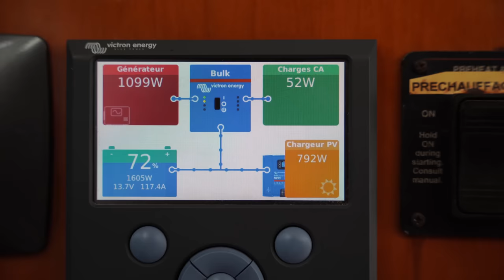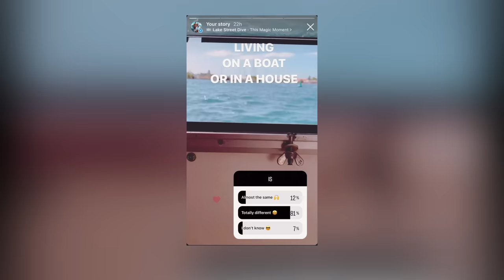Are YOU Ready for the BOAT LIFE Challenge? Ditch The HOUSE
Thank you for supporting us on our journey. We couldn't do it without you!

EP129 : Antigua and Barbuda
Living on a sailboat isn't just a change of address; it's an entirely new way of life, where the ocean becomes your backyard, and every day is a new adventure. We embarked on this journey with excitement, a little fear, and a whole lot of curiosity. As we set sail, we quickly discovered that boat life is a delightful mix of challenges, spontaneity, and breathtaking beauty.
One evening, we found ourselves on a peculiar mission to find donkeys. Yes, donkeys!
Tara enthusiastically took on the role of a detective, her eyes sparkling with curiosity as she shared her observations. Soan, the spirited explorer, dashed around with boundless energy, eager to participate in the adventure. This unexpected detour was one of the many surprises boat life has thrown our way, and we've learned to embrace the twists and turns with a good laugh and a sense of wonder.
In the realm of boat living, water is never taken for granted. Our trusty watermaker is our lifeline, turning seawater into a precious resource. When it decided to take an impromptu vacation, we had to get creative and find resourceful ways to wash dishes and do laundry, all while praying for its speedy recovery.
Speaking of resourcefulness, cooking on a sailboat is an experience like no other. The day we bought a lobster from a local fisherman and cooked it on the beach felt like a win, a delicious symbol of our adaptability. Our makeshift kitchen might not rival a gourmet restaurant, but the sense of accomplishment and the stunning backdrop make every meal an unforgettable experience.
As we sail from one idyllic destination to another, we've met locals who've welcomed us with open arms, generously sharing their culture, knowledge, and even homemade fishing gear. The friendships we've formed have been some of the most rewarding aspects of our journey, reminding us that kindness and generosity transcend borders and languages.
Of course, boat life isn't always smooth sailing. Stormy weather and rough seas can make even the most hardened sailor yearn for the stability of solid ground. But just as the waves eventually calm, so too do the challenges of boat living. And it's in those moments, as we watch the sun setting over the horizon, that we're reminded of the magic of this lifestyle.
Living on a sailboat has taught us to embrace uncertainty, cherish the simple pleasures, and appreciate the beauty of our ever-changing surroundings. It's a life filled with laughter, discovery, and unforgettable moments. And although we may one day return to the comforts of a house, we know that our hearts will forever be anchored in the enchanting world of boat life.

to shop for high-quality sailing gear, clothing, and accessories.

We use great music in our videos, and you can find all the tracks we use on our dedicated music

We're proud to partner with some amazing companies that offer high-quality products for sailors. As a Nomad Citizen community member, you can enjoy exclusive discounts from our partners: